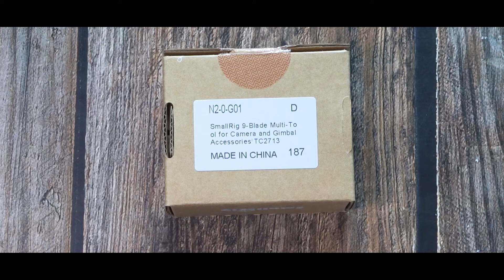SmallRig Folding Tool Set with Screwdrivers and Wrenches 2213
Please NOTE：This kit does not include screws.

Key Features:
1. 7 functional tools included, they are 4 Allen Wrenches 2.5, 3, 4, 3/16, 1 slotted screwdriver, 1 Phillips screwdriver and 1 Torx T25 driver.
2. All tools folded in one pocket-sized compact set.
3. Additional threaded holes M2.5, M3, M4, M5, 1/4 on the side for spare screws.

SmallRig Folding Tool Set with Screwdrivers and Wrenches 2213 is a pocket-sized folding multitool designed for video photographers. It is compact and easy to be carried around, preventing loss of tiny wrenches and screwdrivers. The wrenches and screwdrivers are made of solid stainless steel, and the side plates are made of robust aluminum alloy. It comes with 4 Allen Wrenches 2.5, 3, 4, 3/16, 1 slotted screwdriver, 1 Phillips screwdriver and 1 Torx T25 driver, covering the needs of most shooting scenarios. Besides, there are additional threaded holes M2.5, M3, M4, M5, 1/4 on the side for storing spare screws.

Designer: Bill Wang
Co-designer: Jesper Andersson

Compatibility:
Universal

Package Includes:
1 x Folding Tool Set

Product Dimensions: 82 x 24 x 12mm
Package Dimensions: 120 x 35 x 25mm
Net Weight: 79g
Package Weight: 90g
Material(s): Stainless Steel + Aluminum Alloy